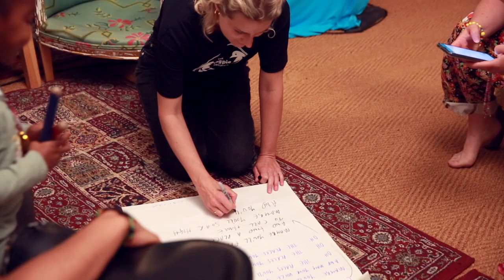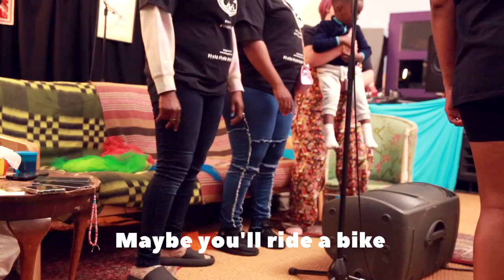The Places You'll Go - London Rhymes and The Magpie Project Campaign single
✨Hope for a home with a kitchen✨

This beautiful song was created with the mums and minis of the Magpie Project. The project works with mums of under fives who are homeless or at risk of homelessness. In the past year, the project has seen a massive rise in the number of children who are living in homes without even basic cooking facilities.

This song is all about the hopes we have for our children - but how can our families feed their children's dreams, when they are not even able to feed them a healthy meal.

If, like our mums, you wish for a world where every child can have a home cooked meal every day - please follow this link to see how you can help this wish come true.